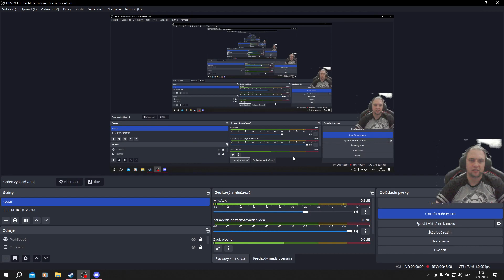Counter-Strike 2 Ancient 3.9.2023